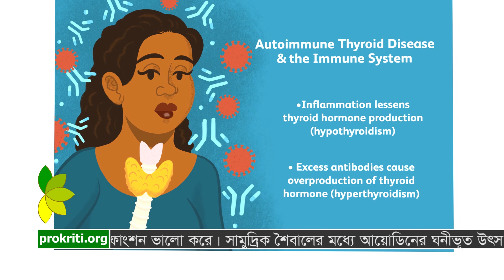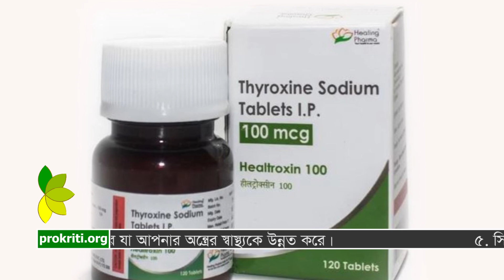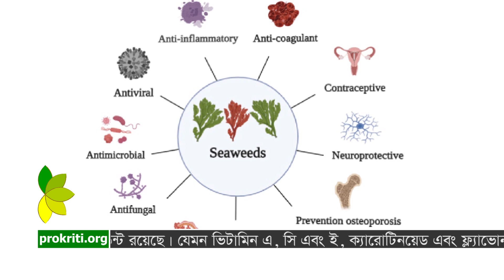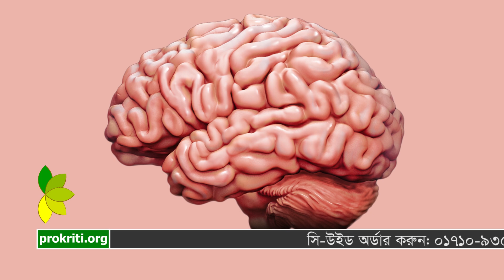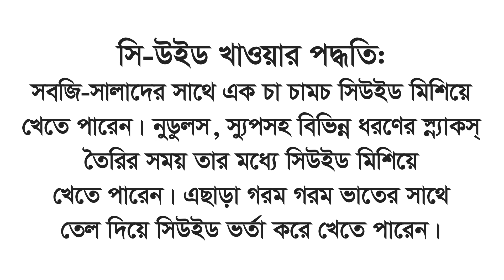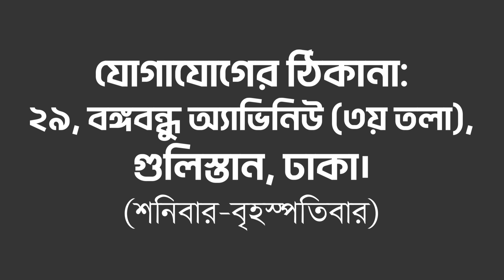থাইরয়েড সমস্যার মহৌষধ ‘সি-উইড’ | Seaweed কিভাবে খাবেন?জেনে নিন Thyroid সমস্যায় Seaweed কতটা কার্যকর?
ভিডিওতে দেয়া পরামর্শ মেনে জীবন-যাপন করুন সুস্থ থাকুন। প্রিয়জনের সুস্বাস্থ্য কামনায় ভিডিওটি এখনই শেয়ার করুন।
ঠিকানা: ২৯, বঙ্গবন্ধু অ্যাভিনিউ (৩য় তলা), ঢাকা - ১০০০, বাংলাদেশ।
প্রয়োজনে কল করুন: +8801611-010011 (হোয়াটসঅ্যাপ আছে)
ধন্যবাদ।